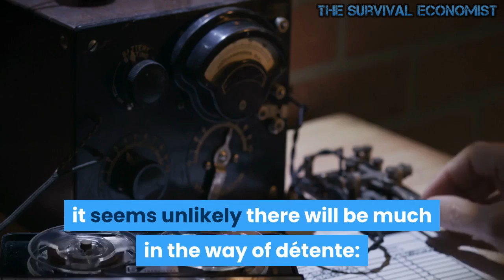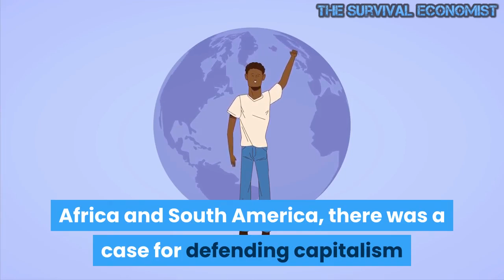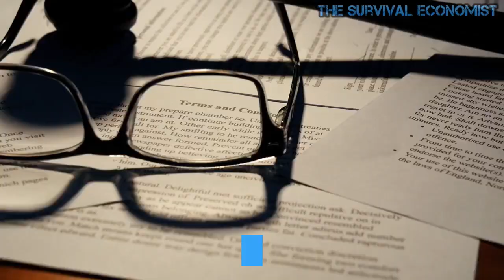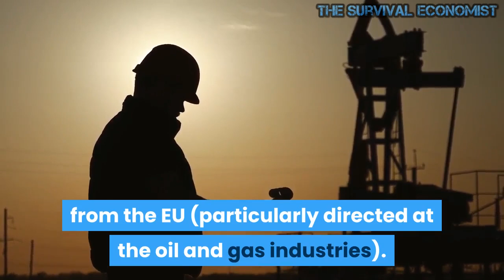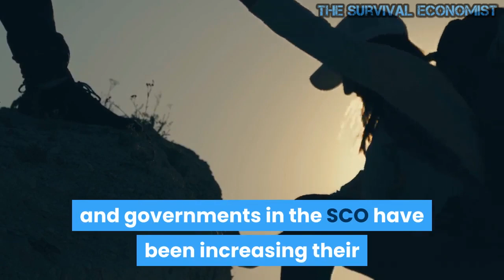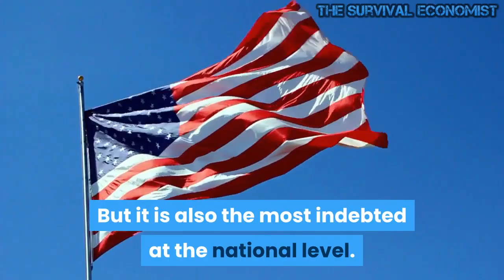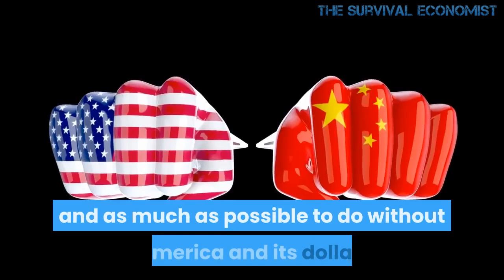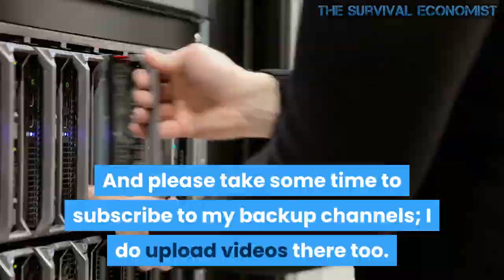The Biggest Threat to US Hegemony: China, Russia, or Debt ?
Now that the Biden administration has settled in, it is time to reassess American policy towards Russia, China and the wider Asian scene. Is it going to be a continuation of the Trump administration’s policies, or is there something new going on? Given the continued tenure of staffers at the Pentagon from before the Trump presidency, it seems unlikely there will be much in the way of détente: it is game-on for the cold war to continue.